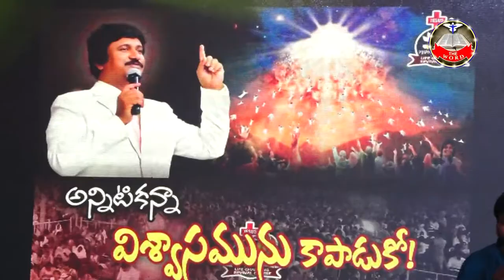P J STEPHEN PAUL CHRISTMAS MESSAGE ONGOLE PART 02 JMJ VESPA